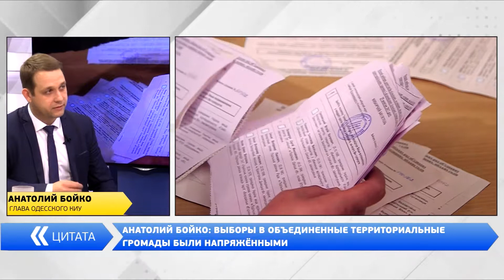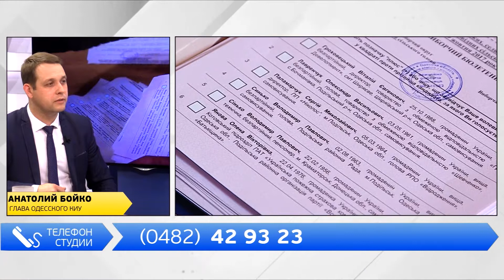Вечер на Думской. Анатолий Бойко, 30.10.2017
Тема: Итоги выборов в объединенные территориальные громады